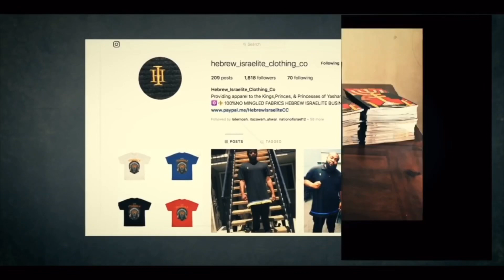FOOLISH OLD HEAD MUSLIM VS HEBREW ISRAELITES